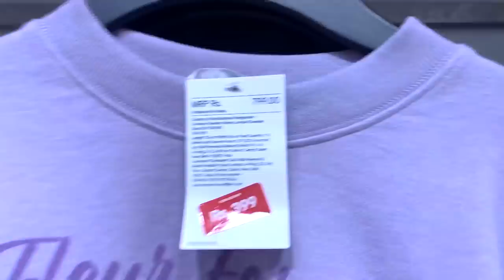Using Only PURPLE Things For 24 Hours 💜 | 24 Hours Challenge | Ayu and Anu Twin Sisters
Hey guys,
Apke bhari demand par hum aj  apke liye laye hai using only Purple color food for 24 hours!!

Hello Dosto!